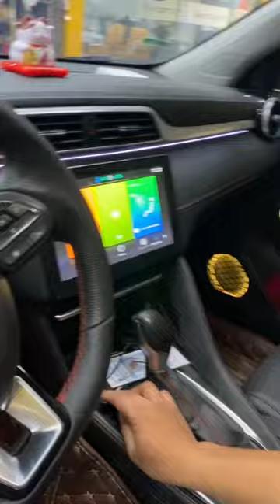Khám phá thế giới ánh sáng đầy màu sắc với đèn LED nội thất!!! | AKALA THÁI NGUYÊN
bến không gian nội thất xe trở nên độc đáo và ấn tượng với đèn LED nội thất tại Akala Thái Nguyên! Với vô vàn màu sắc, hiệu ứng ánh sáng đa dạng, chúng tôi giúp bạn tạo nên một không gian lái xe thật sự riêng biệt.